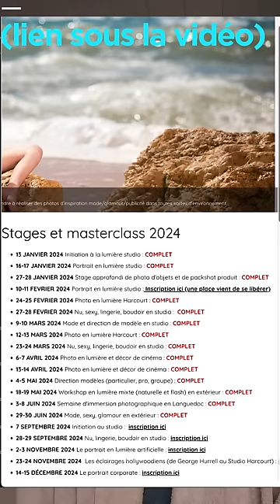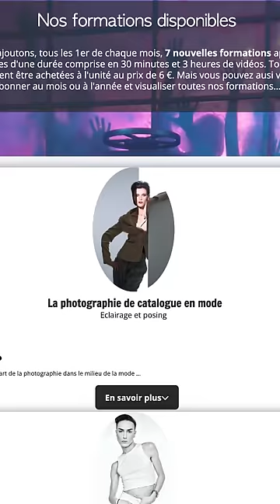[NSF 124]- Des outils pour apprendre (vraiment) la photo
J'explique en détail ma stratégie pour vous aider et vous accompagner dans vos progrès photographiques.